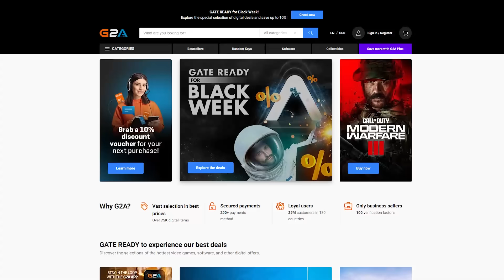GTA 6 NEW GAMEPLAY UPDATE!!